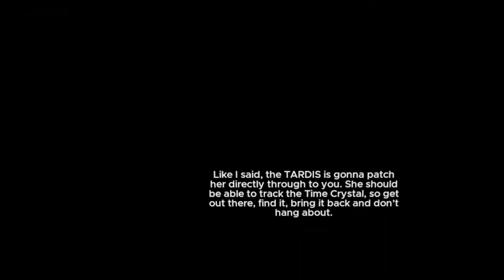Doctor Who : The Edge Of Time ( Part 1 End )